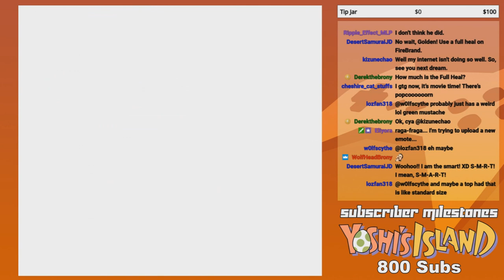GoldenFox Plays Pokémon Yellow Pt. 44